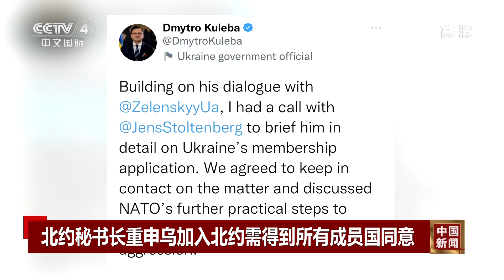北约秘书长重申乌加入北约需得到所有成员国同意 |《中国新闻》CCTV中文国际